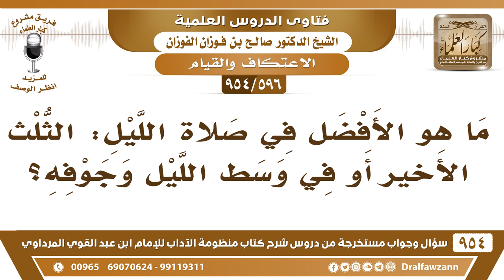[596 -954] ما هو الأفضل في صلاة الليل: الثلث الأخير أو في وسط الليل وجوفه؟ - الشيخ صالح الفوزان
-[596 /954] السؤال: ما هُوَ الأفضل في صلاةِ الليل: الثُّلث الأخير أو في وسط الليل وجوفِه؟
الجواب: الوسط أفضل جوف الليل أفضل، ويجعل آخر الليل للاستغفار والسؤال والدُّعاء.
للاشتراك في قناة الشيخ صالح الفوزان
سؤال وجواب من شرح منظومة الآداب ( 945 ) مقطع

للاستفسار والإقتراحات والدعم
رئيس الفريق
لمشروع كبار العلماء